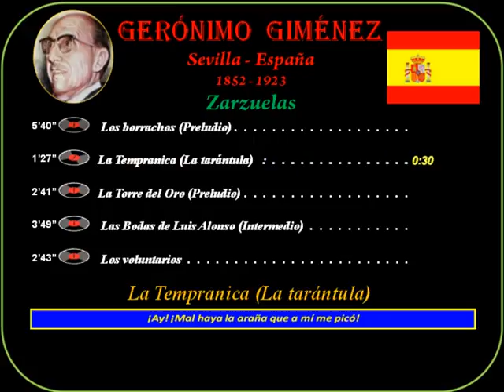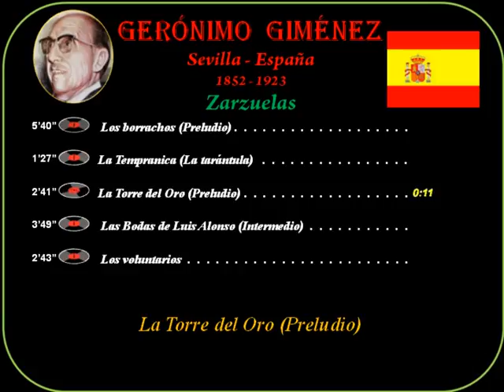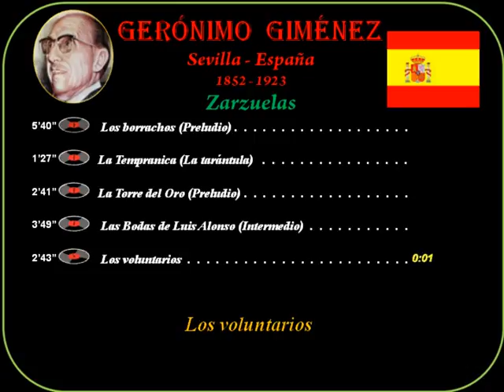Zarzuela Giménez,Gerónimo(1852-1923)Sevilla (E)Los borrachos-Tempranica-Torre de oro-Bodas Alonso